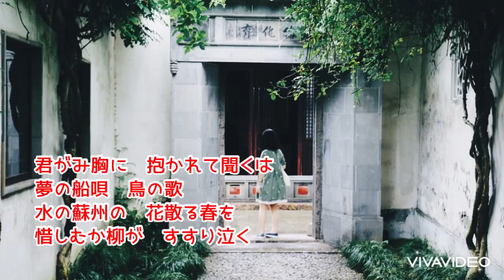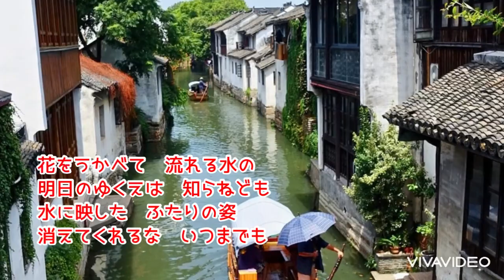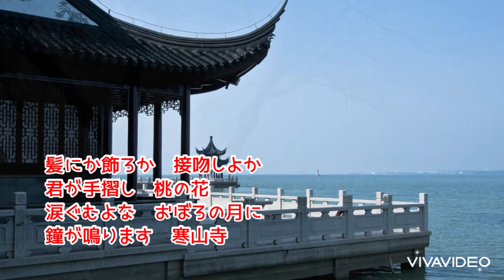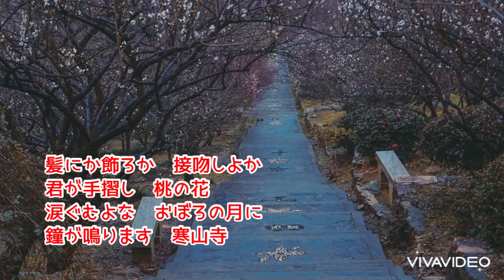♬蘇州夜曲 作詞/西條八十 作曲/服部良一 スチールギター/福田一彦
♬蘇州夜曲　作詞/西條八十　作曲/服部良一　演奏スチールギター／福田一彦

※下記アドレスにご意見、ご感想をお気軽にコメント下さい。